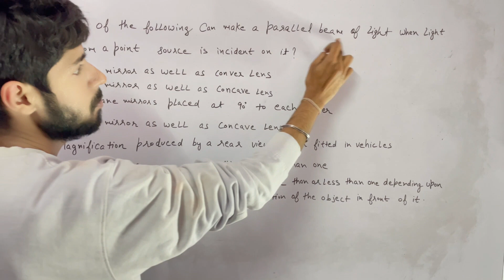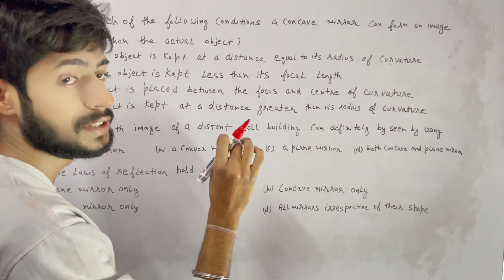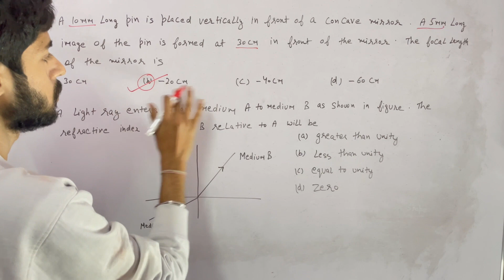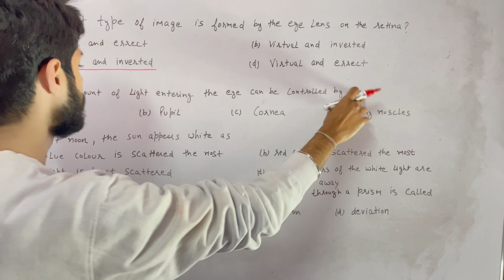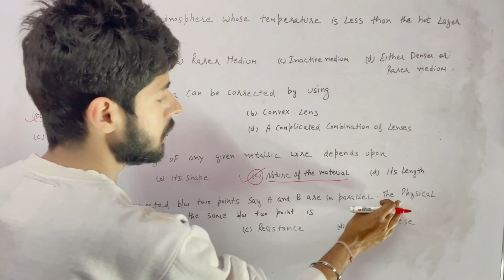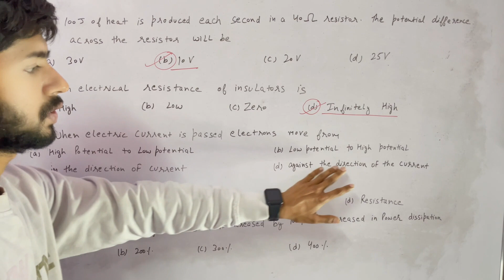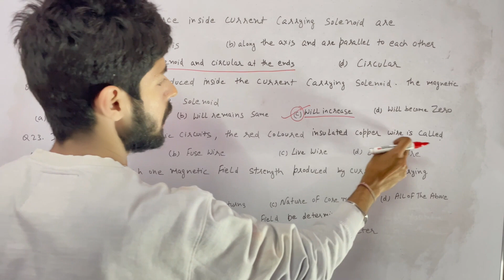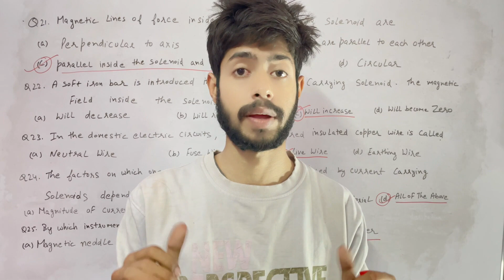Class 10 Physics Important Questions 2023 | Top 25 Questions | Physics All MCQs | CBSE Board 2023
class 10 physics mcq questions,
class 10 physics mcq in hindi,
class 10 physics mcq questions for board exam 2022,
class 10 science mcq questions for board exam 2023,
class 10 science mcqs of all chapters in assamese medium,
class 10 physics one shot,
class 10 physics all chapter revision,
class 10 physics important questions 2023 up board,
class 10 physics important formulas,
class 10 physics important questions for half yearly exam,
class 10 physics important numericals 2023,
class 10 physics important questions 2023 cbse,
class 10 physics important mcqs,
10th class physics important mcqs,
class 10 physics most important questions ,
class 10 physics most important questions 2023 ,
important questions from physics class 10 ,
physics board important questions 2023 ,
class 10 physics previous year questions ,
most important questions of science board 2023,
class 10 science most important topics,
class 10 science most repeated questions,
class 10 science most important mcq,
class 10 science most expected questions,
Revision,
Board exam planning,
Board exam strategy,
Physics mind map class 10,
Classes online,
Exam tips for students,
Physics questions class 10,
Marathon,
NCERT,
Physics Mind Maps & 100 Questions Marathon CBSE Class 10,
Physics,
Magnetic Effects of Electric Current class 10,
class 10 science most important questions for boards,
class 10 science most important questions for boards 2023,
class 10 science most important questions for UP boards,
class 10 science most important mcq 2023,
class 10 science most important mcq for boards,
class 10 science most important mcq for boards 2023,
class 10 science important questions for board exam 2023,